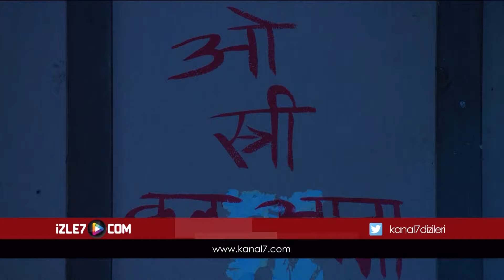İntikam Ateşi Hint Dizisi 3. Sezon 26. Bölüm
Hint dizileri içinde fantastik hikayesiyle izleyiciyi kendisine bağlayan Naagin, İntikam Ateşi adıyla Türkçe dublajıyla Youtube’da! Vishakha ve Bela'nın ilginç öyküsünü anlatan İntikam Ateşi - Naagin Hint dizisi Türkçe dublajlı 3. sezon 26. bölümüyle sizlerle.

İntikam Ateşi 3. Sezonunda izleyicilere heyecanlı bir hikâyenin kapılarını aralıyor. Naagrani Ruhi, 100 yıl sonra sevgilisi Vikrant ile bir araya gelir ve birbirleriyle evlenmeye hazırlanırlar. Ancak Yuvraj ve arkadaşları Ruhi’yi taciz eder, Yuvraj Vikrant’ı vurarak ölümüne yol açar. Ruhi perişan haldedir ama intikam için yeni bir kimlikle geri dönme sözü verir. İntikam hikâyesi kaldığı yerden başlar.

Vishakha’nın amacı Yuvraj ve sevdiği adamı öldürenlerden intikam almaktır. Ancak planlarda bazı değişiklikler olur. Yuvraj’ın abisi Mahir, Bela ile evlenmek zorunda kalır.

Bela her şeye rağmen Mahir'i sevebilecek midir? Aşk ve intikam ikileminde galip çıkan taraf hangisi olacak? Hepsi ve daha fazlası ‘İntikam Ateşi’ ile Youtube’da yer alıyor.

Yönetmen: Santram Varma, Rajan Kumar Singh
Ülke: Hindistan